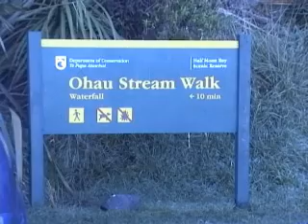Kaikoura Trip July 2009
Kaikoura trip with Chris, Tom, Fer, Mateo, Dave, Nora, Phil in July 2009.